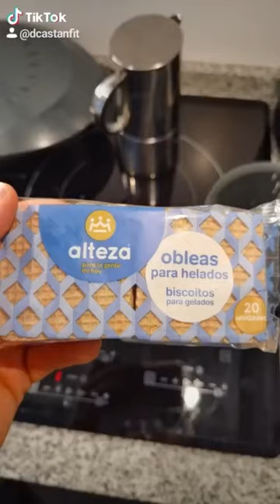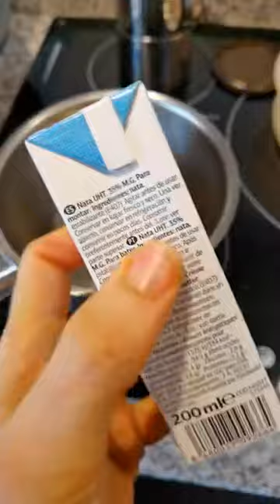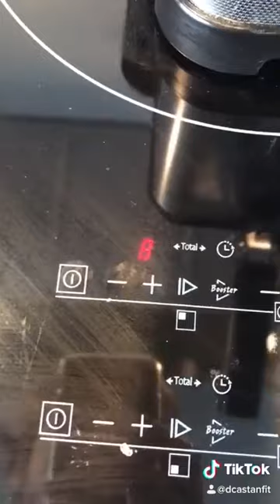TOP 7 RECETAS DULCES DE 2020 // CastanFit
Aquí os dejo mi recopilatorio de lo que para mi han sido los postres mas TOP de este 2020